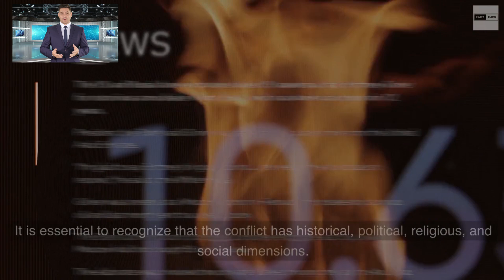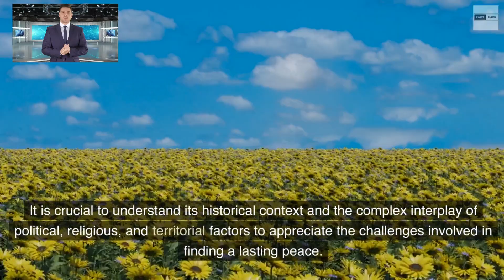top 10 reasons behind israel palestine war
top 10 reasonس behind israel palestine war
The Israeli-Palestinian conflict is a long-standing and deeply complex conflict that has resulted in several wars and ongoing tensions in the Middle East. It is essential to recognize that the conflict has historical, political, religious, and social dimensions. Here are ten key reasons behind the Israeli-Palestinian conflict
Historical Disputes
Zionism
British Mandate
1947 UN Partition Plan
Israeli Declaration of Independence (1948)
Palestinian Refugee Issue
Six-Day War (1967)
Settlements and Occupation
Religious Sites
Failed Peace Negotiations
The Israeli-Palestinian conflict remains a deeply rooted and multifaceted issue with no easy solutions. It is crucial to understand its historical context and the complex interplay of political, religious, and territorial factors to appreciate the challenges involved in finding a lasting peace.

israel on attack
israel vs hamas today
israel and pakistan fight
israel hamas war gaza
israel news
israel news today
israel palestine
israel
israel country
israel par hamla
israel adesanya vs alex pereira
israel today latest news live
israel tour
israel today
israel today news
israel today latest news live hindi
israel today latest news live bbc
israel today update
israel tour in hindi
israel today latest news live pakistan
israel today storm
israel facts
israel facts in hindi
israel facts in urdu
israel facts and history
israel facts for kids
israel facts shorts
israel facts in telugu
israel facts tamil
israel facts malayalam
israel facts in kannada